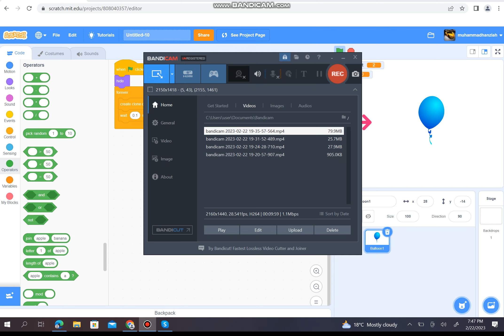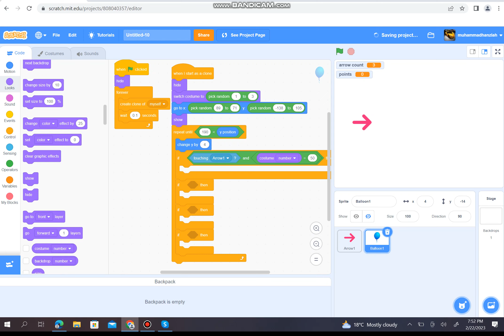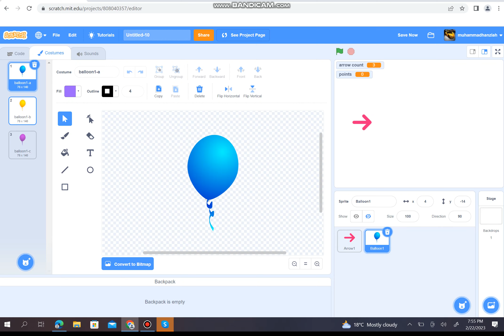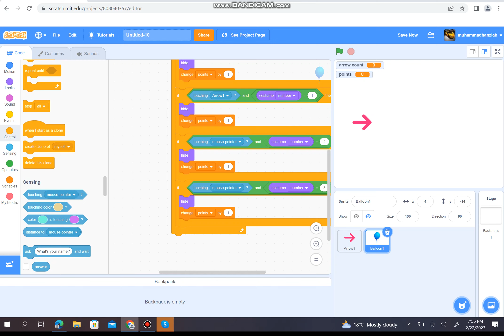Pop the Baloon using Block coding